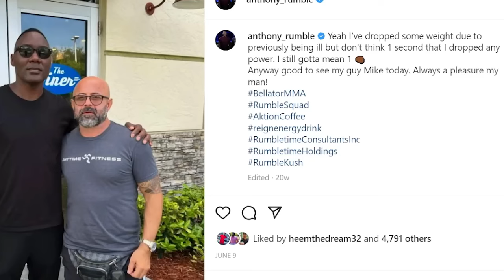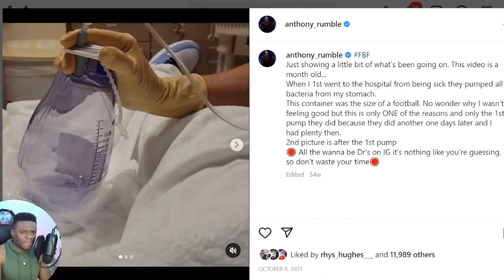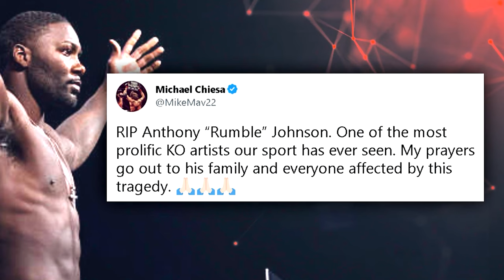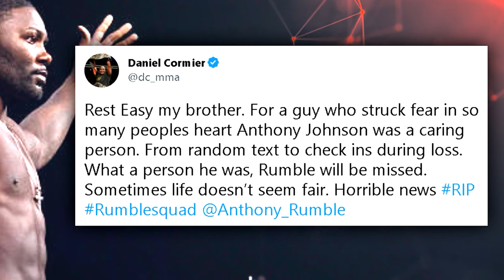UFC Pros MOURN The Death Of Anthony Johnson..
Welcome back to Fighters Craze. On Sunday, November 13, Johnson died aged just 38. “Rumble,” who initially retired from the sport following his second failed attempt at dethroning Daniel Cormier, was under contract with Bellator MMA at the time having returned to action under its banner in May 2021.

The UFC community has been left in shock by the death of popular fighter Anthony 'Rumble' Johnson at the age of 38, due to complications from cancer. Johnson reportedly passed away as a result of organ failure relating to his diagnosis with non-Hodgkin’s lymphoma on Sunday, leaving fans around the world devastated.